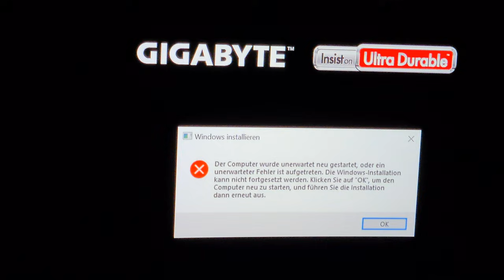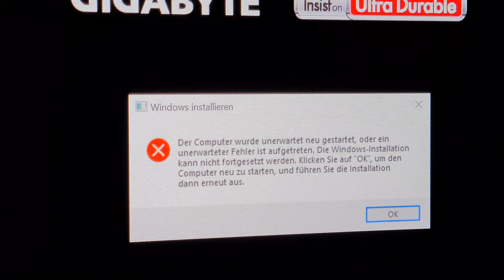Windows 10 Pro. unerwarteter Fehler ist aufgetreten. Die Windows-installationn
unerwarteter Fehler ist aufgetreten. Die Windows-installation
kann nicht fortgesetzt werden. Klicken Sie auf OK', um den
Computer neu zu starten, und führen Sie die Installation
dann erneut aus.